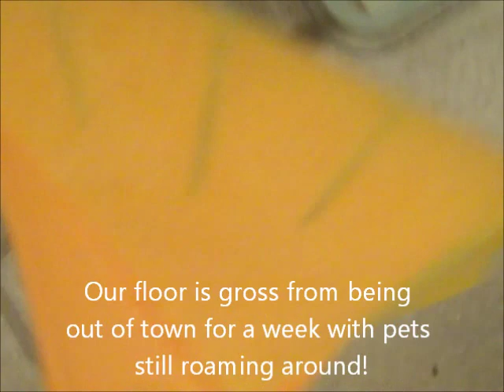Scotch Fur Fighter